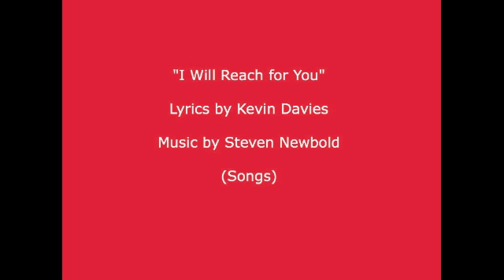I Will Reach for You, original song